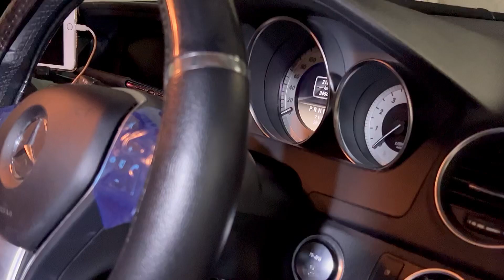【C200アバンギャルド】走行34000キロ ガラスコーティング込みの乗り出し価格は⁉️AMGホイール エンブレム W204 LS600h ES300h Fスポーツ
衝撃的なお話も公開！